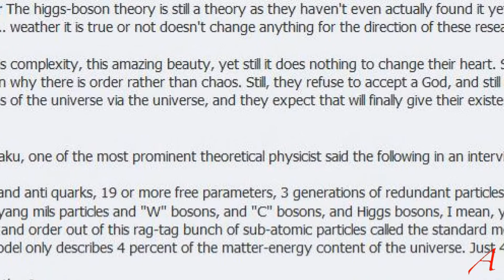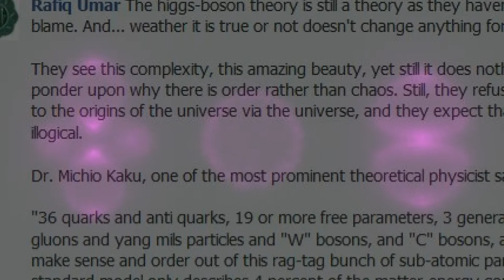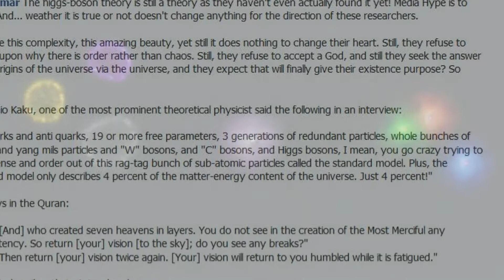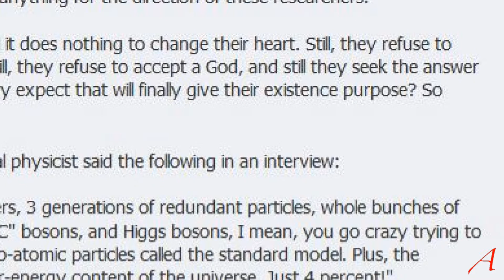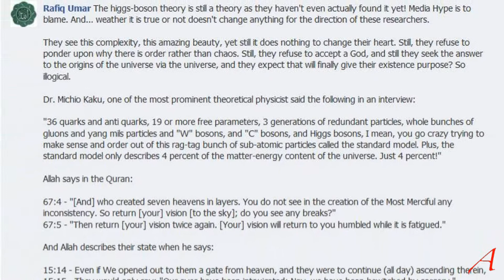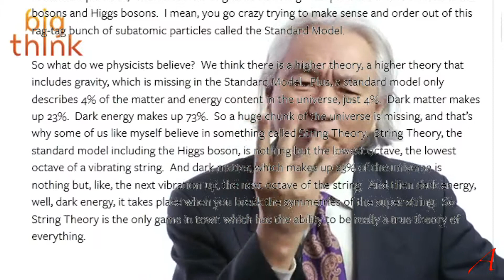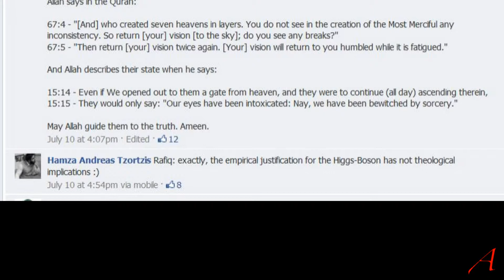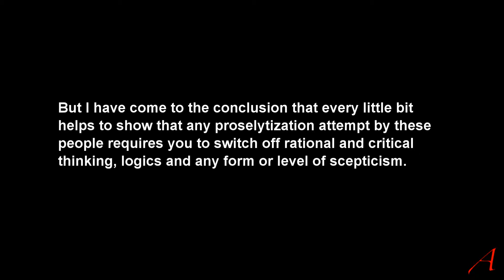Hamza the Nuclear Physicist P3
Space by Hubblecast

Dr. Michio Kaku
January 25, 2012 | In Science & Tech